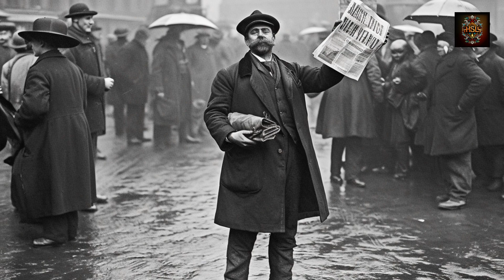El Capitan Scott y La Carrera Por La Conquista Del Polo Sur / Viajes Sin Retorno / Episodio 1.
Bienvenido a @HistoriaSL
Únete a nosotros en un fascinante viaje a través del tiempo y descubre la épica carrera por la conquista del Polo Sur. En este video, exploraremos la apasionante rivalidad entre el valiente Capitán Robert Falcon Scott y el intrépido noruego Roald Amundsen, dos exploradores decididos a alcanzar el punto más austral de nuestro planeta.

Sumérgete en los desafíos extremos que enfrentaron estos audaces pioneros mientras luchaban contra las adversidades del clima polar y los peligros del terreno helado. Acompáñanos mientras desentrañamos las estrategias de ambos líderes, sus enfoques opuestos y las decisiones cruciales que marcaron la diferencia en esta carrera histórica.

Exploraremos los momentos más destacados de la expedición de Scott y Amundsen, desde sus preparativos en tierra firme hasta los emocionantes avances hacia el Polo Sur. A medida que la competencia se intensifica, conoceremos los sacrificios, la valentía y la determinación de estos exploradores legendarios.

Sumérgete en esta increíble historia de coraje y exploración, mientras reflexionamos sobre las lecciones que nos dejó esta histórica competencia por alcanzar el Polo Sur. ¿Quién alcanzó finalmente el objetivo? ¿Y cuáles fueron las consecuencias de esta competición épica?

¡No te pierdas 'Viajes sin retorno: La carrera hacia el Polo Sur' y acompáñanos en esta emocionante aventura hacia lo desconocido!